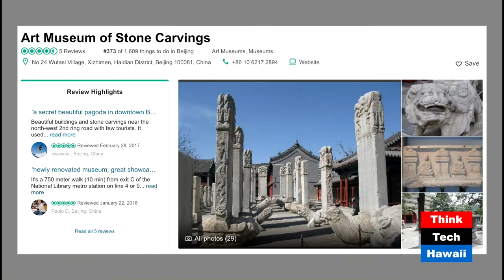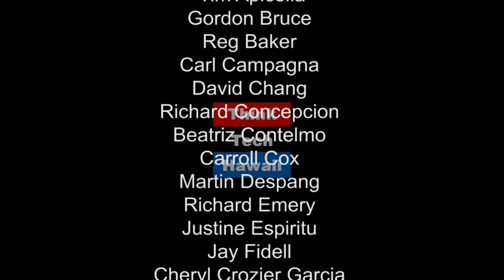Translating China for the World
Understanding China features an official from the Central Government of of China, who is in Honolulu on important business, and his wife.

Lin Fanlin is an executive at the China International Publishing Group (CIPG), a vital operation at the Ministry of Information, one of the largest publishers, website managers and translation groups in China. CIPG employs more than 3000 people.

His wife, Xu Xin, is an executive at the Stone Carving Museum in Beijing, which showcases fascinating stone carvings from China’s imperial history, many of them personally inscribed by the Emperors.

CIPG may open a new office soon in Honolulu, in order to serve clients in America.

Joining them as interviewer is Xiaofang Zhou North, who usually appears on Understanding China from a studio in Beijing.